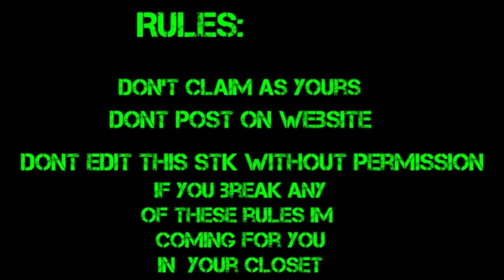Ultimasaurus pack (Link in comments)